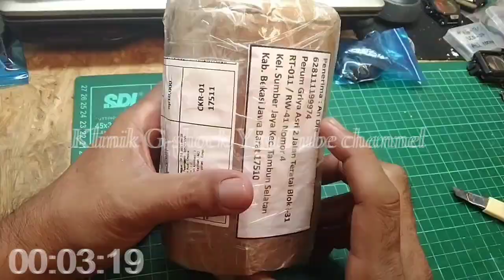TUTORIAL CARA GANTI BATRE JAM TANGAN CASIO G-SHOCK GA-400